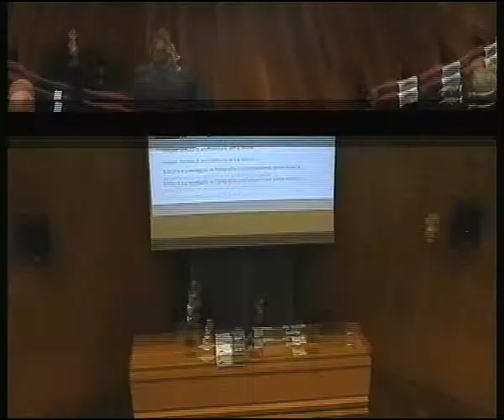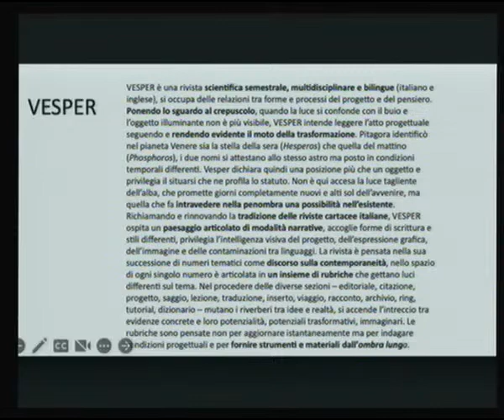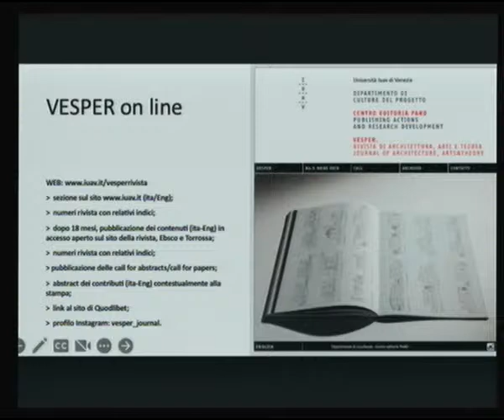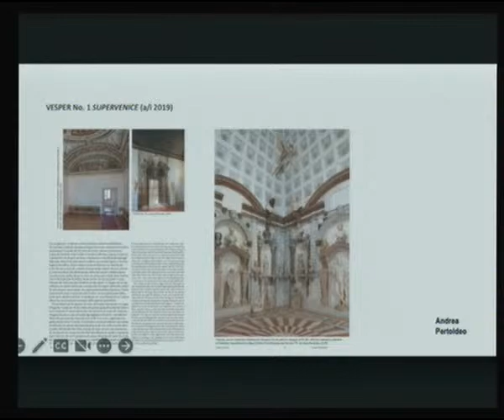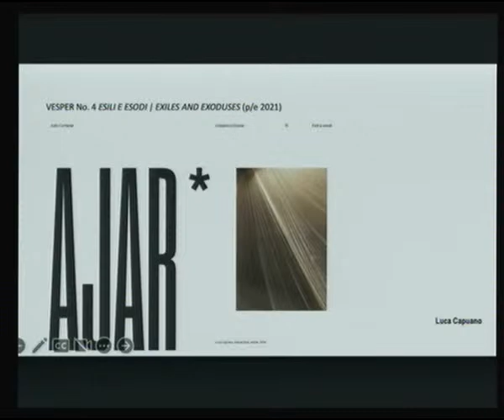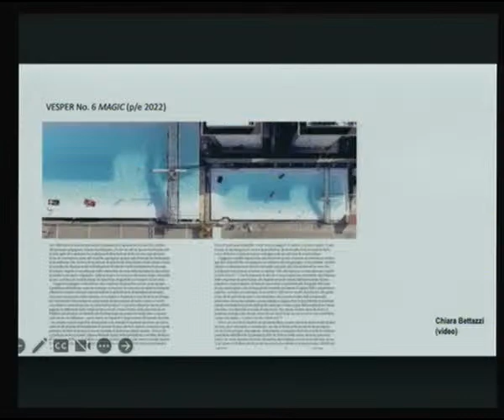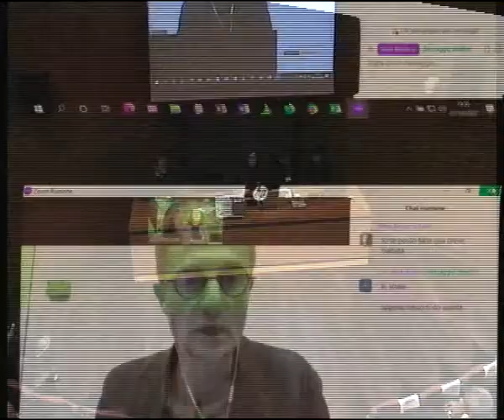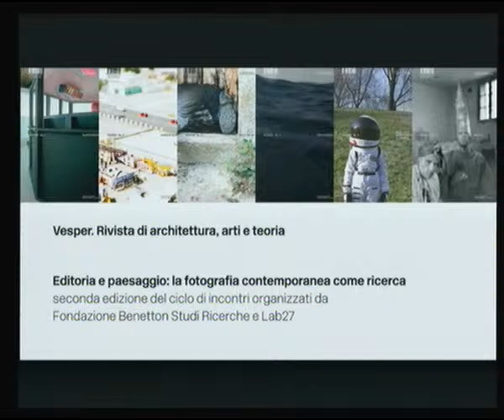Vesper. Rivista di architettura, arti e teoria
La Fondazione Benetton propone, in collaborazione con lo spazio culturale Lab27, la seconda edizione di Editoria e paesaggio: la fotografia contemporanea come ricerca, ciclo di incontri pubblici dedicato al dialogo tra paesaggio e fotografia contemporanea nell’ambito editoriale e non solo.

Presentazione di «Vesper. Rivista di architettura, arti e teoria», creata e realizzata nell’ambito del Dipartimento di Culture del progetto dell’Università Iuav di Venezia, e pubblicata dall’editore Quodlibet.
Incontro con Sara Marini, direttrice di «Vesper» e professore di Composizione architettonica e urbana all’Università Iuav di Venezia, Luigi Latini, direttore della Fondazione Benetton, Steve Bisson e Patrizia Boschiero, curatori del ciclo e Andrea Bianco, fondatore di Lab27.